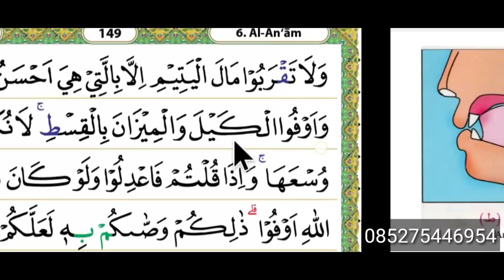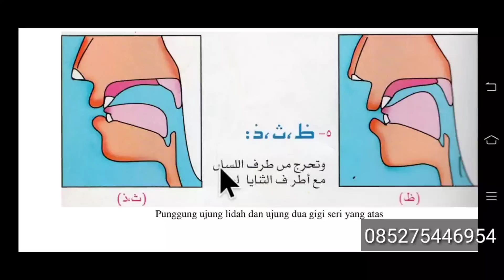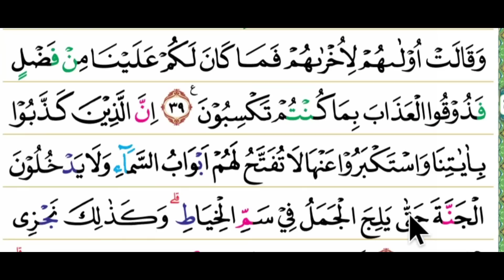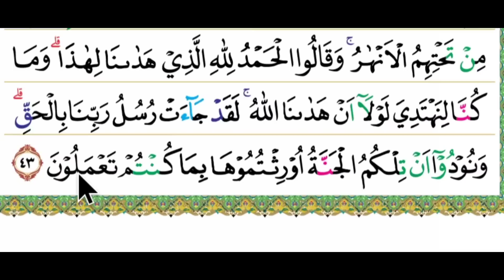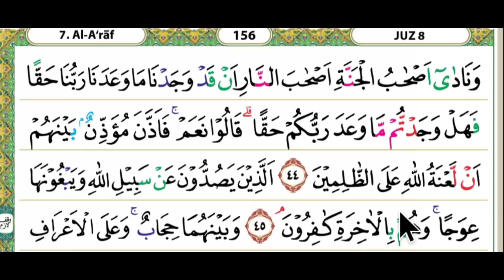car yang mudah melancarkan bacaan al qur'an yang terbata bata